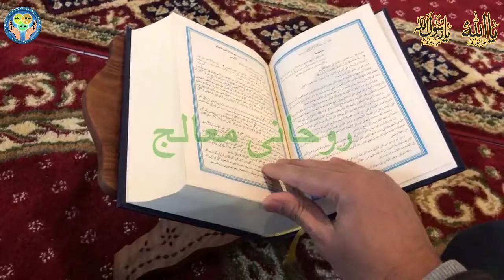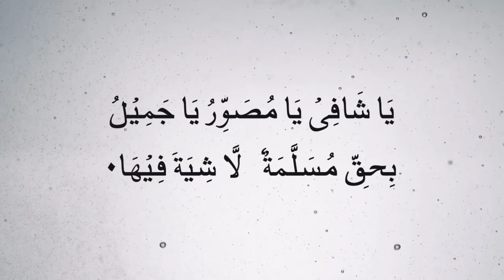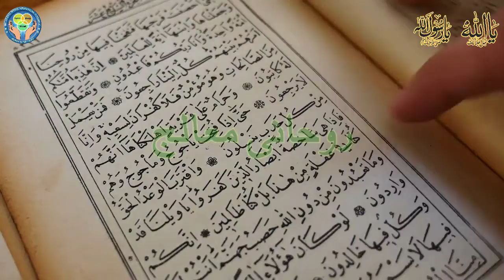How To Remove Pimples for forever wazifa for Acne Treatment Rohani Mualej urdu hindi 2020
Aj ke wazifa main ap ko btau ga 1 bohat hi asan wazifa , jis ko karne se face acne and pimples aur dagh dhabay khatam ho jain gay,acne treatment ka ye wazifa bho hi asan aur azmuda hai, acne and pimple treatment ke liye is wazifa ko kisi cream ya arq e gulaab per parha jata hai, is wazifa ko zaroor azmain aur apne dosto ke sath share karain. thanks.